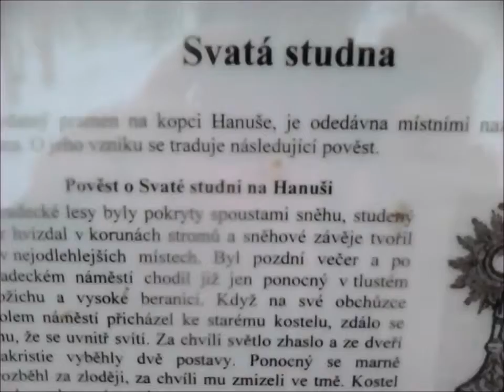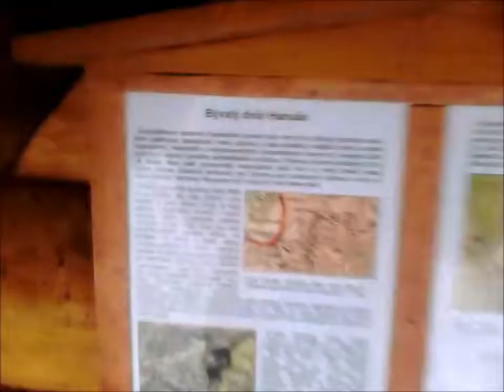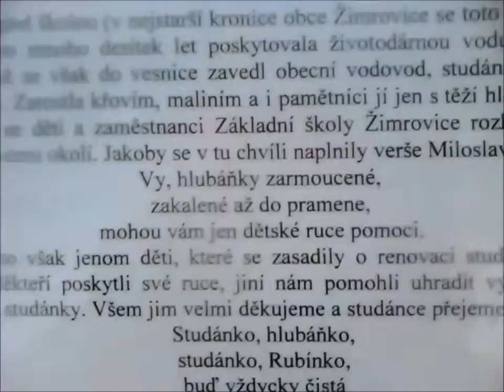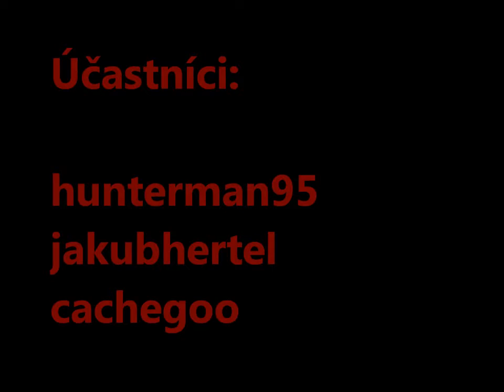Putování po keškách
Kdo nechce vidět kde kešky jsou, tak at se na video ani nedívá! :)